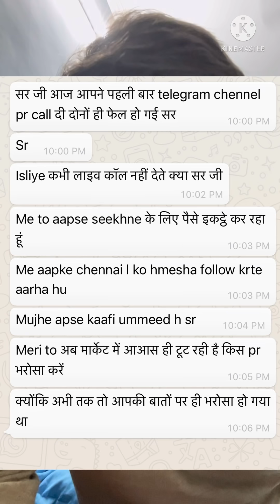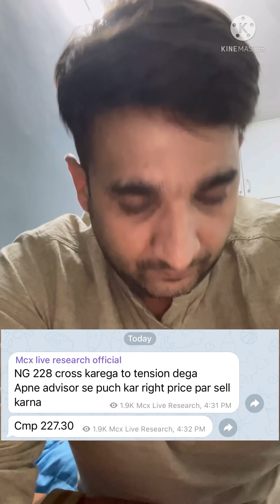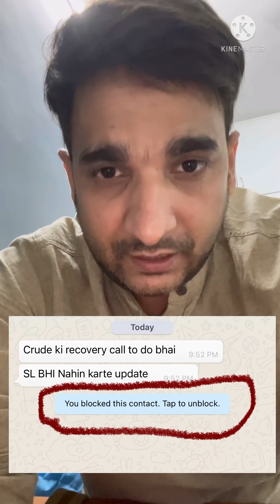natural gas Live call on telegram | Mcx live research | Commodity training | Daily live tips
Technical Analysis Course Detail June | Mcx Live Research | Commodity Expert
Technical analysis | mcx live research| commodity trading for beginners

candlestick
trading tips